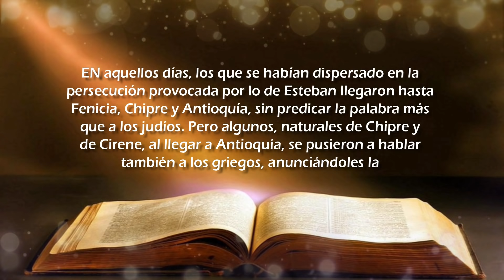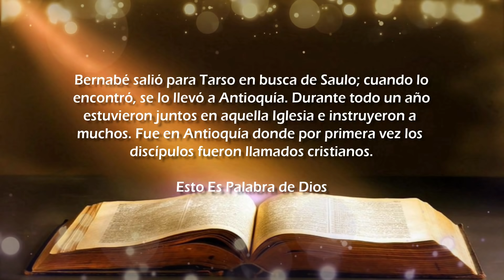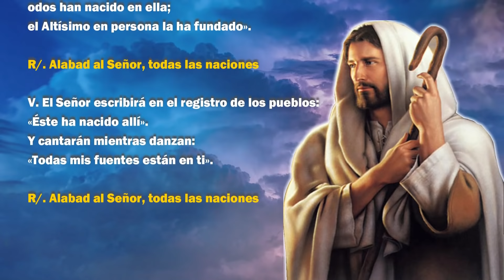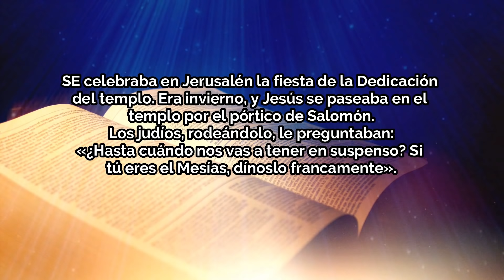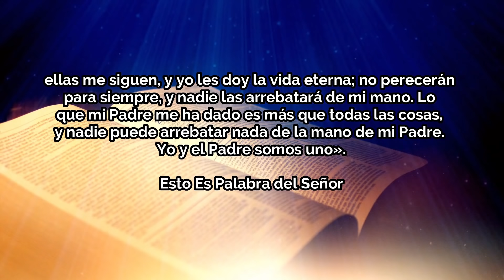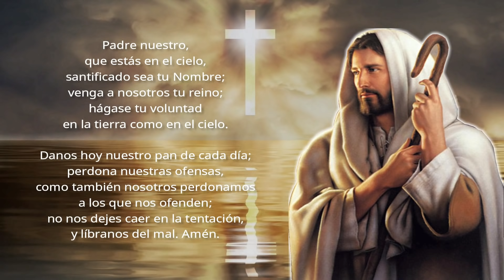EVANGELIO DE HOY MARTES 14 DE MAYO 2019 - EVANGELIO DEL DIA DE HOY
EVANGELIO DE HOY MARTES 14 DE MAYO 2019